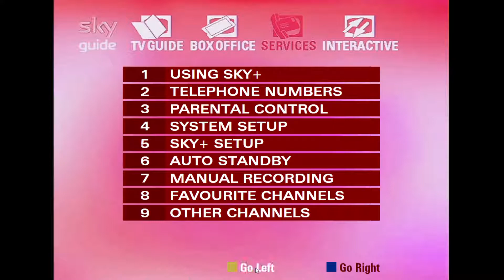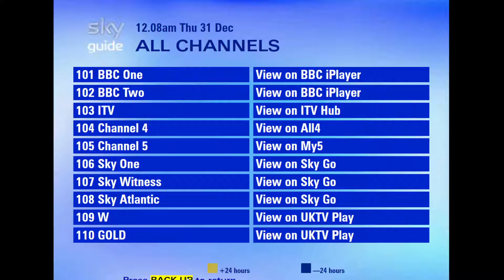Sky Web EPG Music & Live Software Handover | Xmas to Normal (5.11-xm to 5.11) | 0:00, 31st Dec 2020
Music handover occurs at 0:46
The music handover is meant to mimic the real life EPG Music shutdown.
Live Software handover occurs at 2:19